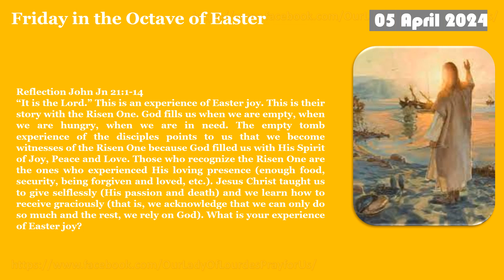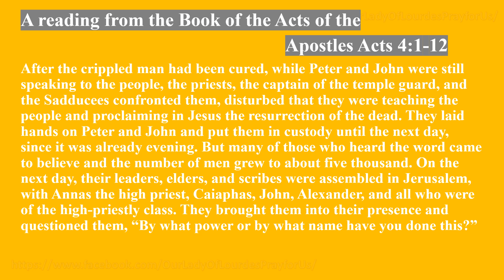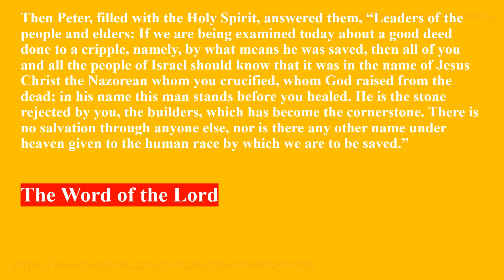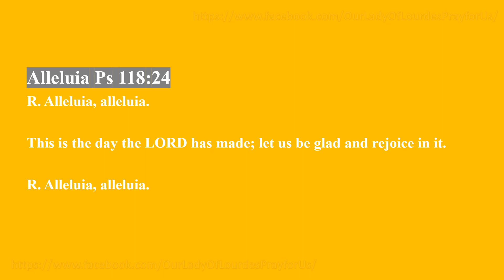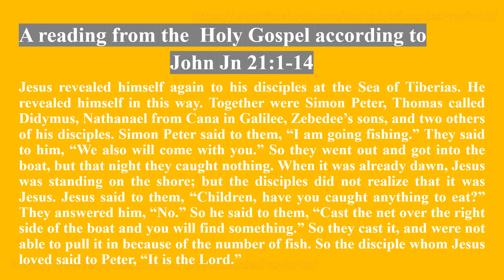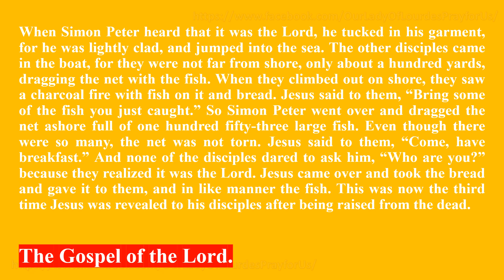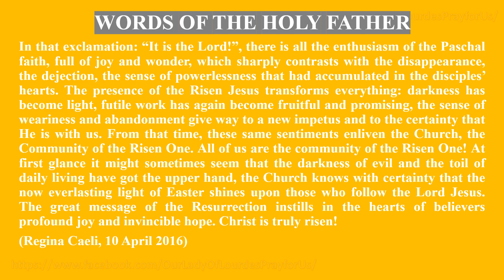Friday in the Octave of Easter 05 April 2024 Reading & The Holy Gospel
Friday in the Octave of Easter
   05 April 2024